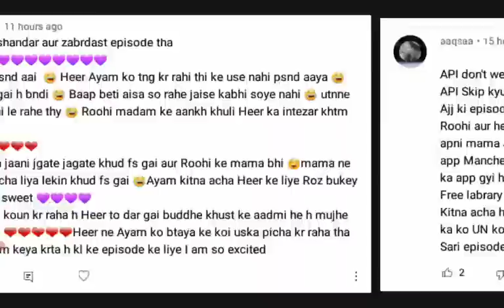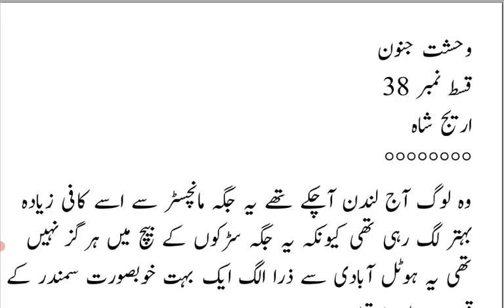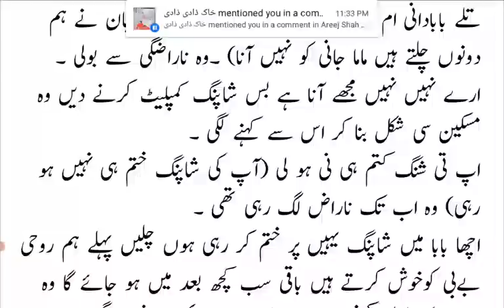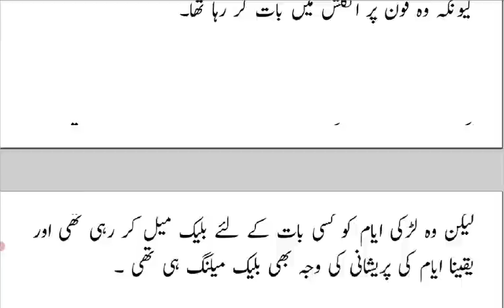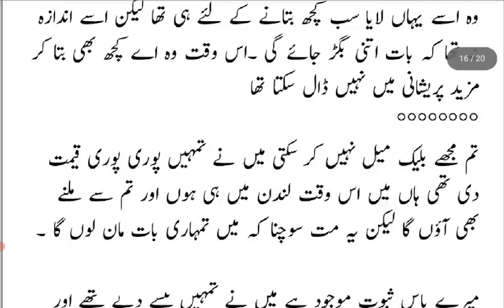Ayam ka Razz Kesy Jane gi Heer😐|Wahshat E Junoon|Episode 38